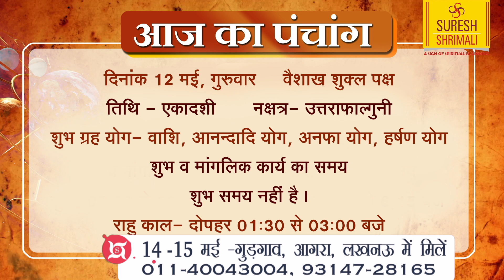AAJ KA RASHIFAL | 12 May आज का राशिफल | Daily Horoscope 2022 | मेष से मीन | Suresh Shrimali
AAJ KA RASHIFAL | 11 May आज का राशिफल | Daily Horoscope 2022 | मेष से मीन | Suresh Shrimali
अगर आप अपनी समस्या का समाधान गुरूदेव सुरेश श्रीमाली जी द्वारा टेलिफोनिक/वीडियो कॉल अपाईंटमेंट द्वारा करवाना चाहते है तो नीचे दिए गए नं॰ पर सम्पर्क कर सकते है। ग्रहों का खेल का पूरा परिवार आपकी सेवा में हमेशा तत्पर रहेगा। सम्पर्क करें:- 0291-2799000, 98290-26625, 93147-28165